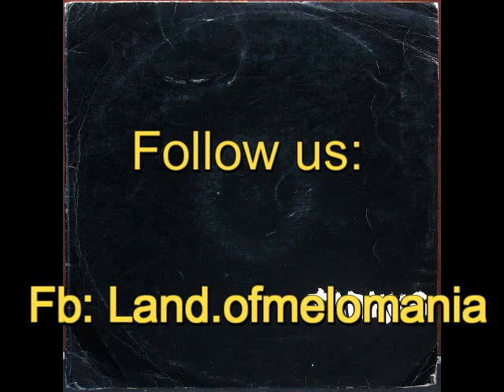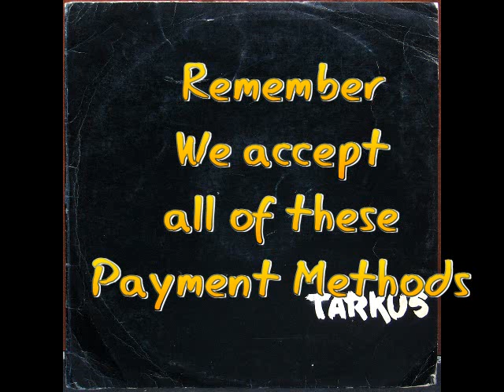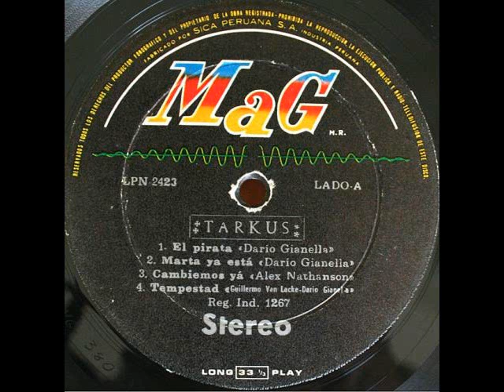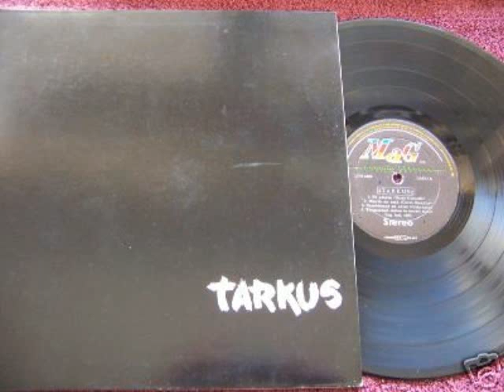LAND OF MELOMANIA TARKUS LP FULL ALBUM MAG EL PIRATA ULTRA RARE AWESOME!!!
FOR SALE

SHIPPING WORLDWIDE

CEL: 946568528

JR. WASHINGTON 937

LIMA - CENTER

PERU